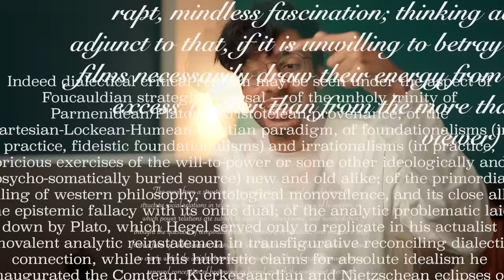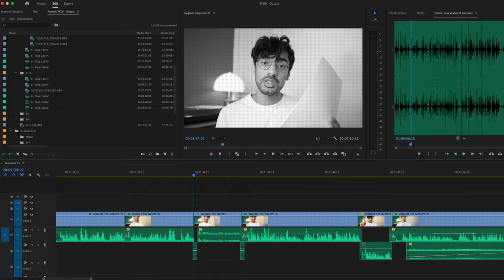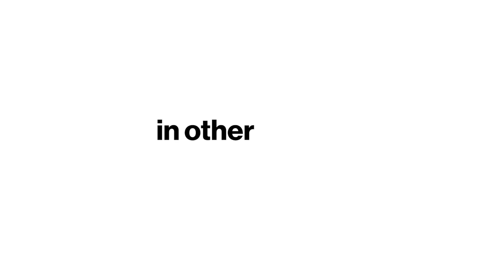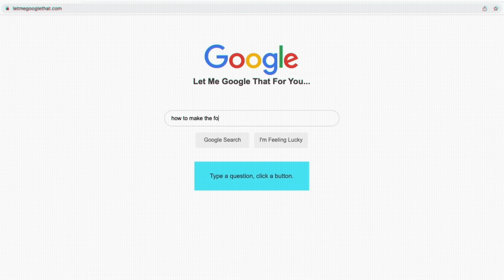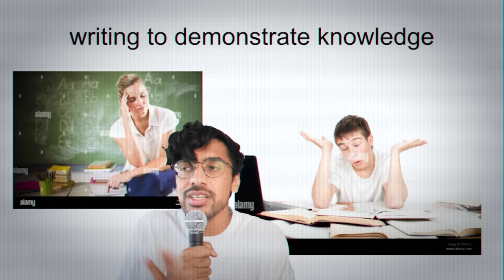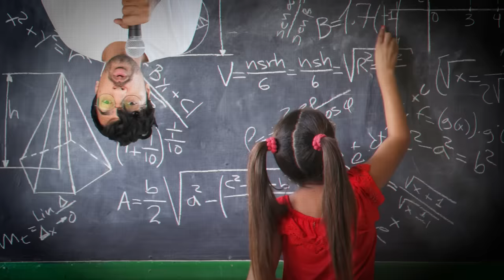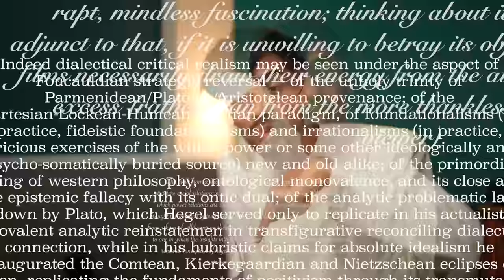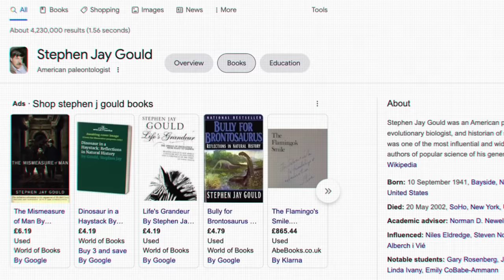why smart people write bad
why is academia full of bad writers? did school teach us to write badly? how do we get better at writing? In this video, Taha explores how school makes us bad writers, why academics write so weirdly and how we can (potentially) write better!

CREDITS
Produced by Taha Khan
Video Editing by Joe Trickey
Motion Design by Joe Trickey
Special Thanks to Rachel Jepsen & Marco Lau

TIMESTAMPS
00:00 - uh oh did school fail us
00:10 - for if u wanna read more books
01:03 - why is academia written badly?
01:39 - small word do trick
02:15 - taha does an academia cosplay
03:16 - tfw u use the thesaurus too much
03:46 - why nobody can explain bereal to me
04:36 - maybe WE'RE the bad guys
04:58 - what time is it? powerpoint time
07:00 - nerds beefing each other
07:53 - in defence of academia
09:00 - writing by telling stories
09:41 - the best writing advice ever
10:18 - more things to watch!

I bought a pen that can write underwater, it can write other words as well.